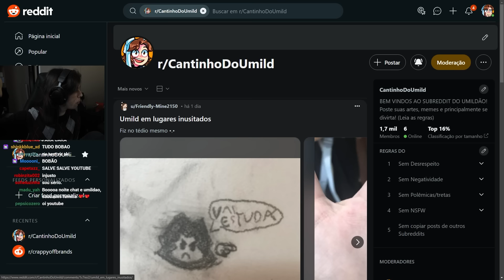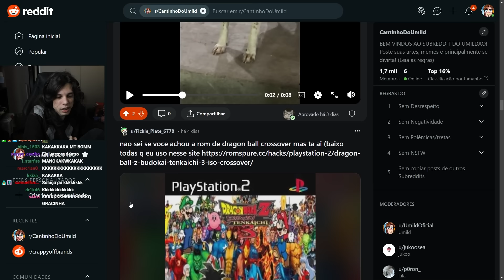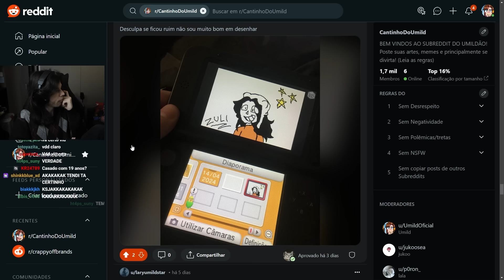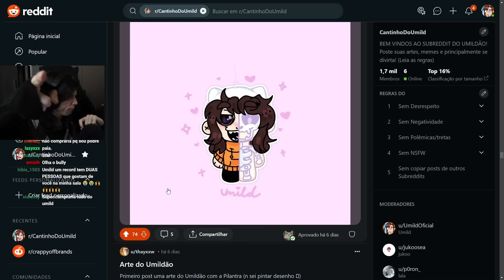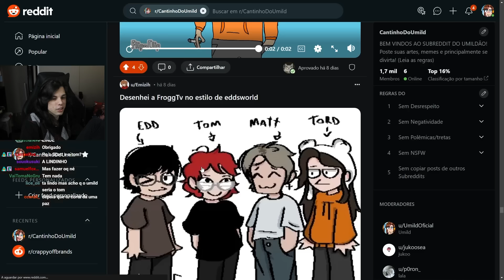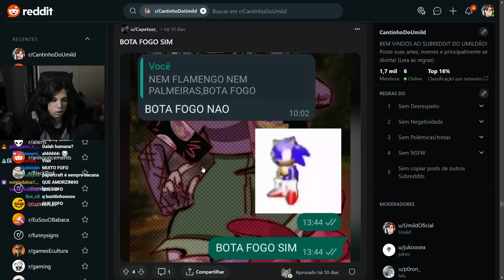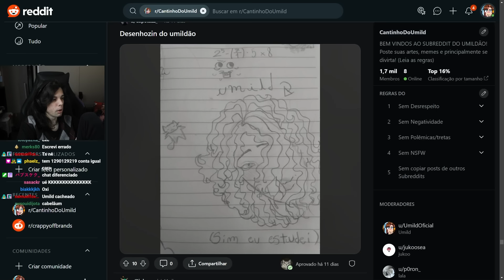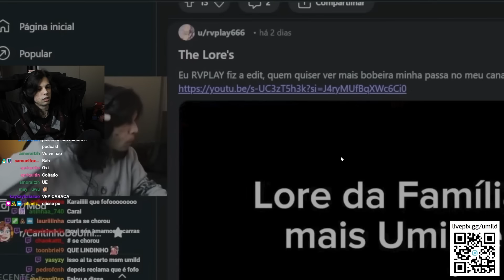REDDIT DO UMILDÃO #9